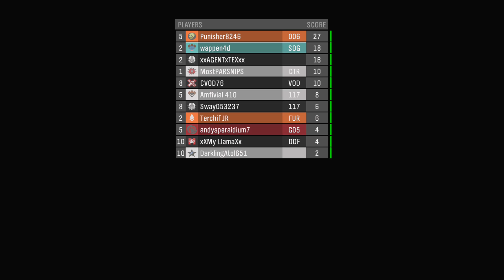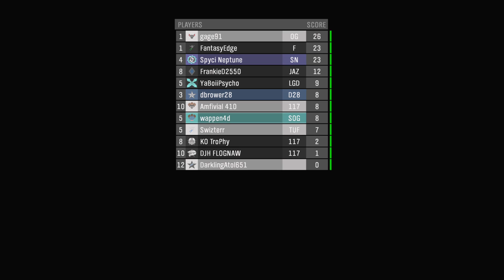Halo: The Master Chief Collection - Multiplayer Part 38